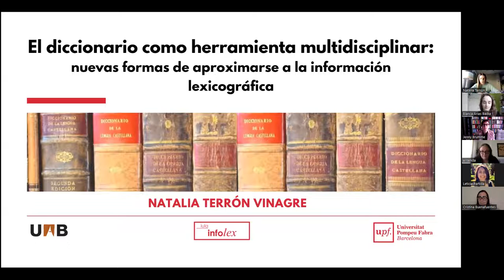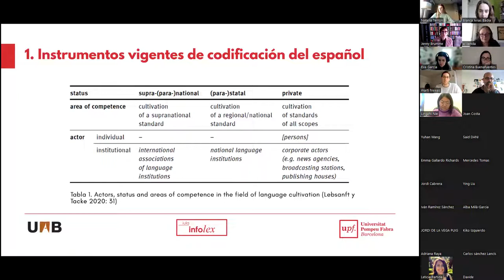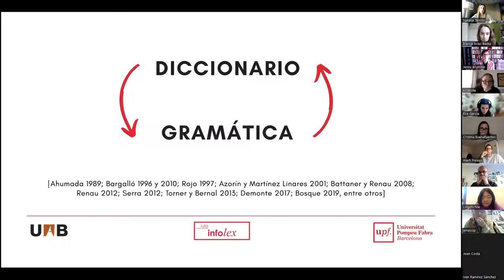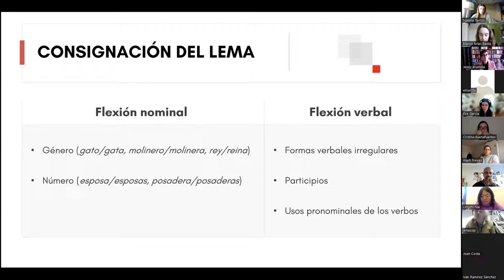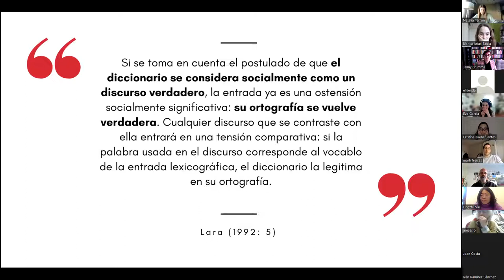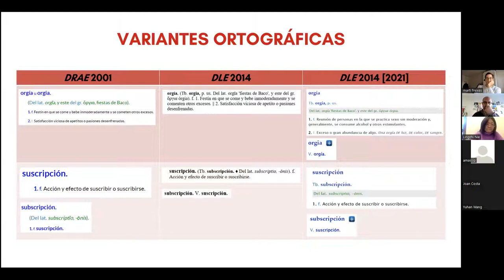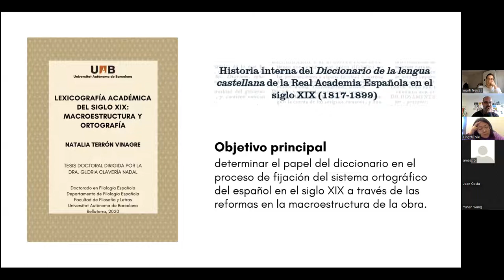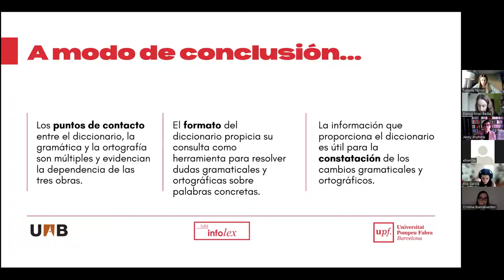Seminario: El diccionario como herramienta multidisciplinar (N. Terrón)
Título completo: El diccionario como herramienta multidisciplinar: nuevas formas de aproximarse a la información lexicográfica

Las fronteras entre los instrumentos de codificación de la lengua, esto es, diccionarios, gramáticas y ortografías, no son nítidas y las relaciones que se establecen entre ellos se manifiestan constantemente. De las tres obras, y desde una perspectiva semasiológica, el diccionario contribuye a la fijación de todos los niveles de la lengua, aunque, como es obvio, no con el mismo grado de profundidad. Debido a su naturaleza multidisciplinar, el diccionario se ha concebido en la actualidad como una herramienta principal de consulta, a partir de la cual se puede acceder simultáneamente a la gramática y a la ortografía. Los puntos de contacto del diccionario con la gramática y la ortografía se evidencian de manera categórica en la macroestructura: en su propia organización, en la selección del lemario y en el proceso de lematización.

En este seminario se analizarán las relaciones entre el diccionario, la gramática y la ortografía en el nivel macroestructural con el objetivo de destacar la utilidad de las obras lexicográficas como herramientas complementarias y fundamentales para la codificación de los otros dominios lingüísticos.